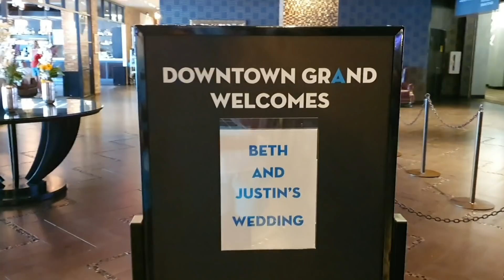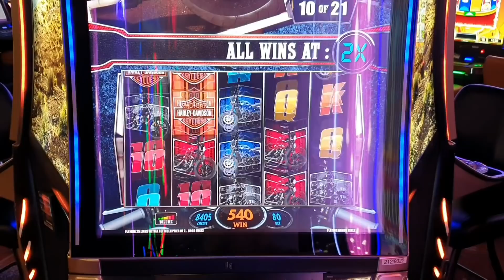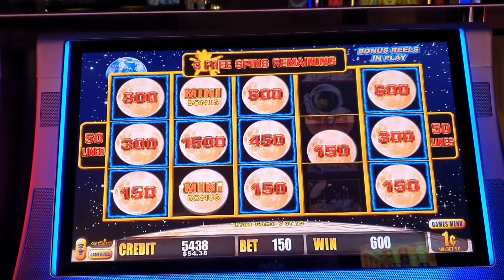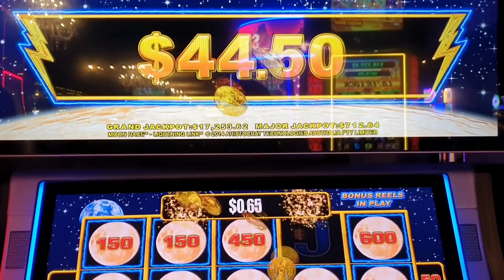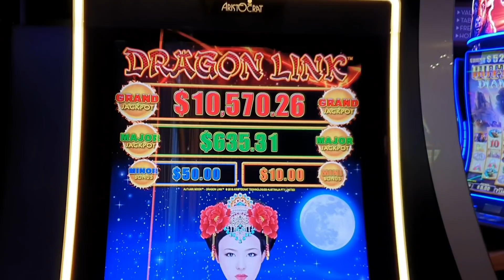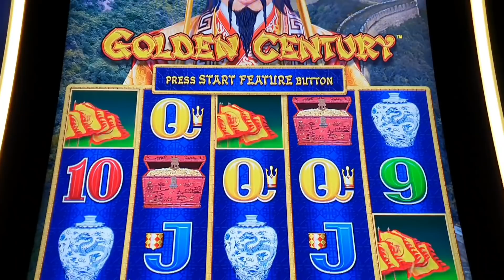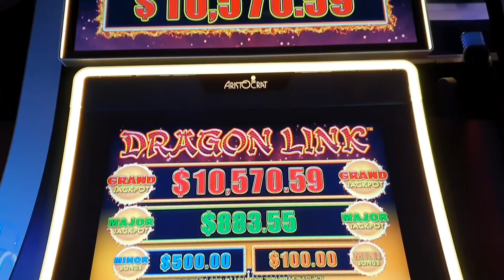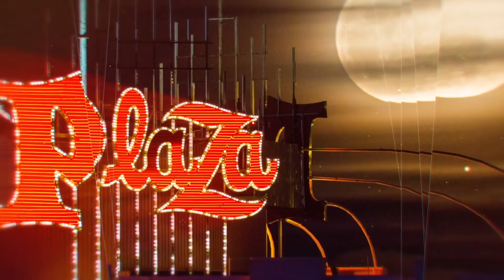Las Vegas Vlog (10/08/19 - 23/08/19) Part Ten